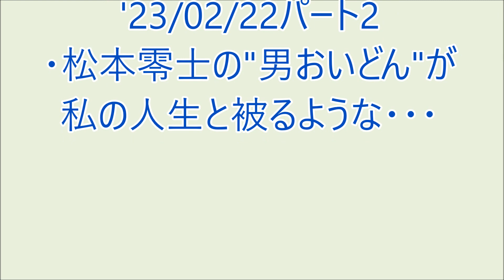爆笑!! おもろい家族 '23/02/22パート2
・松本零士の"男おいどん"が私の人生と被るような・・・